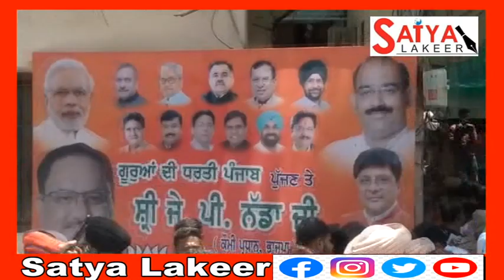पंजाब में नेशनल प्रेसिडेंट जेपी नड्डा साहब जी का हुआ जोरदार स्वागत